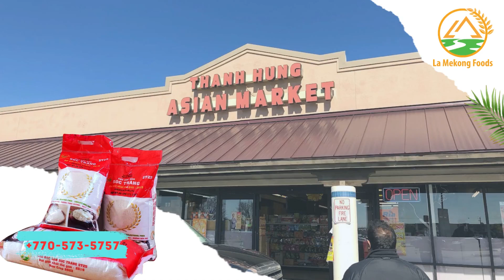LA Mekong Foods ||THANH HUNG ASIAN MARKET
📢THANH HUNG ASIAN MARKET📢

👍🌾ST25 Rice - Now Available at THANH HUNG ASIAN MARKET ⭐⭐⭐⭐⭐ GẠO ST25 La Mekong, bao bì màu đỏ hàng mới 2023 đã có tại Chợ THANH HUNG ASIAN MARKET📌8760 Madison Blvd.